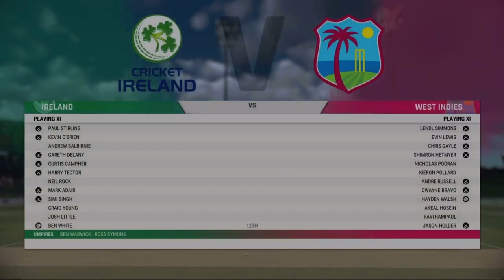Cricket 22 - Brian Lara Stadium